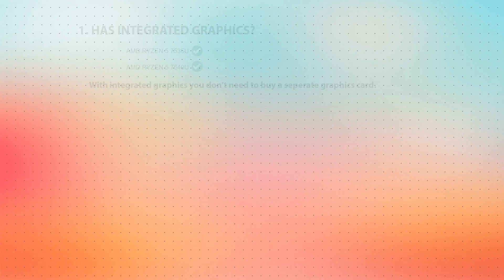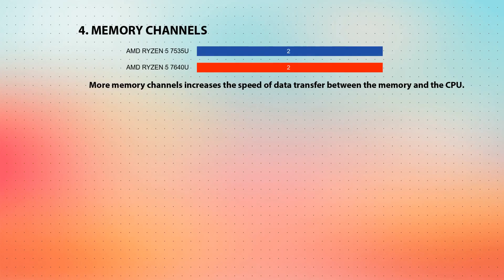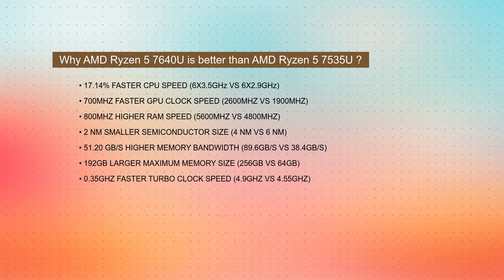AMD Ryzen 5 7535U vs AMD Ryzen 5 7640U Technical Comparison